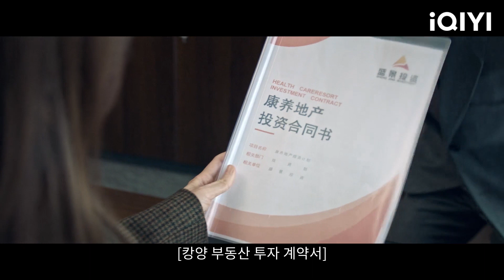돈 때문에 남편과 말다툼한 친란, "대체 어떤 여자한테 보낸 거야?" | 찬란적전신 2화 | iQIYI Korea